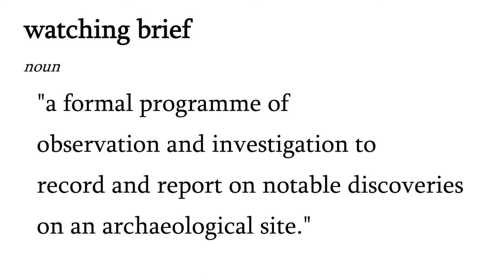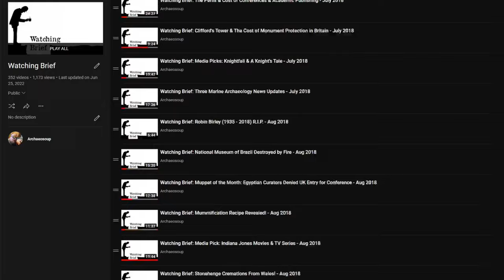British Museum eBay Embarrassment & Poland Faces Metal Detecting Free for All? - WB 23rd August 2023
Welcome to Watching Brief. As the name implies, each week Marc (Mr Soup) & Andy Brockman of the Pipeline (Where history is tomorrow's news) cast an eye over news stories, topical media and recent archaeological discoveries, and discuss and debate what they find.

Watching Brief Badge Selection | Pin Badges : 58mm:

0:00 Introduction

1:37 Maui Fires

4:03 Crooked House Latest

9:07 BM Curator SELLING on eBay!?

17:36 Support Us on Patreon!

18:20 Metal Detecting Regulations

21:00 Paul Barford Interview

21:58 Treasure Act UK Revision

24:03 Polish Metal Detecting - Theory

29:11 Polish Metal Detecting - Practice

32:49 Problematic New Legislation

34:28 Is the Government Backing it?

37:44 A Fatal Flaw…

38:46 A Risk of Laundering?

40:46 Link to Upcoming Election?

43:11 Unforeseen Consequences…

49:16 Conclusion

Links:

Wildfires Highlight the Danger Posed by Climate Change to Heritage around the World:

Activists hold protest at Crooked House Pub rubble as builders move on to site:

‘People are sick of having our heritage knocked down’: how the Crooked House saga became a state of the nation story:

Gold, gems and glassware stolen from the British Museum 'could already have been melted down, recut or sent abroad,' expert warns:

British Museum director to step down next year after eight years in charge:

Jewelry worth up to $63,000 was stolen from one of the world's top museums and sold on eBay for as little as $50, report says:

What Polish Politicians Are Missing, Changing the Law on "Protection" of Archaeological Record by Metal Detecting it Away: